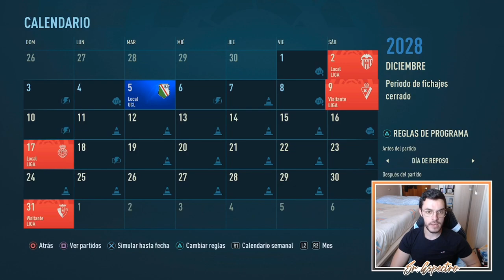🧱 EL MURO DE VALENCIA | MODO CARRERA FIFA 22 | REAL MADRID #97